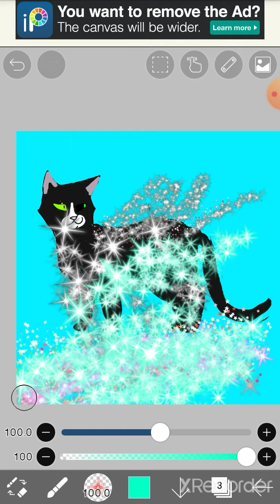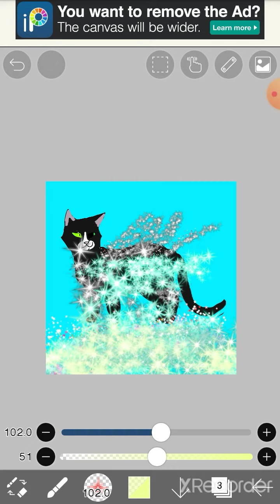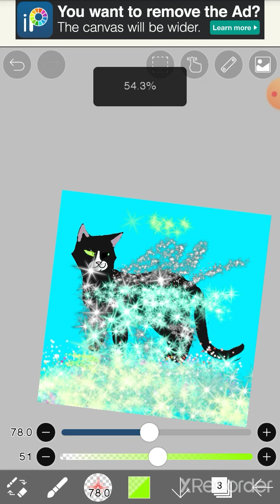рисунок для канала Кэт сим встиле коты воители да я давно кввышница